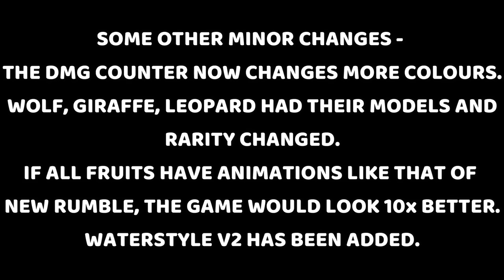EVERYTHING YOU NEED TO KNOW ABOUT THE NEW *UPDATE* | King Legacy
This Video shows everything you need to know about the new update 4.7.
From awakenings to revamps to raids.